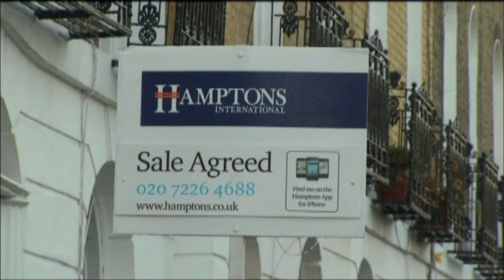Anh đột ngột ghìm cương hoạt động vay thế chấp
Cổ phiếu của các công ty xựng tại Anh rơi vào tình trạng hỗn loạn sau khi Ngân hàng trung ương đưa ra một tuyên bố đầy bất ngờ, rằng ngân hàng này sẽ bỏ các chính sách hỗ trợ hoạt động vay thế chấp hồi năm ngoái khi nhận thấy thị trường đứng trước nguy cơ vỡ bong bóng.